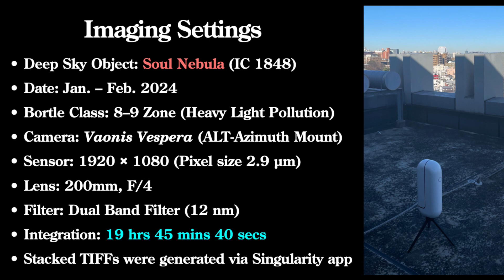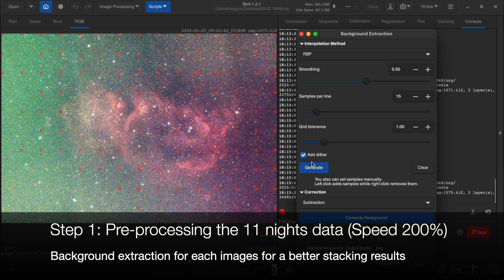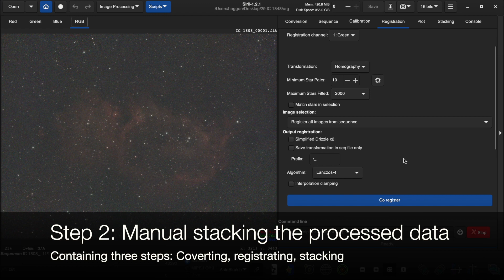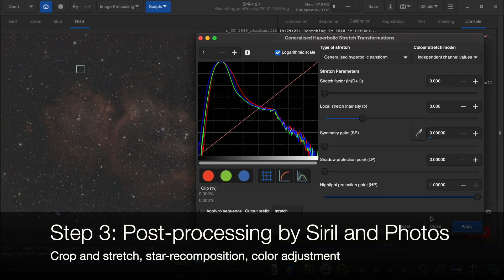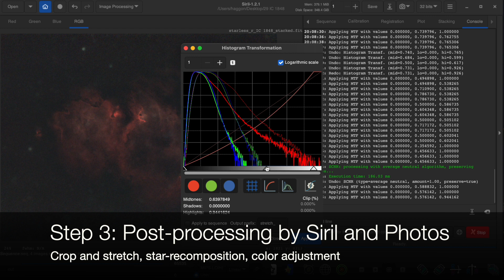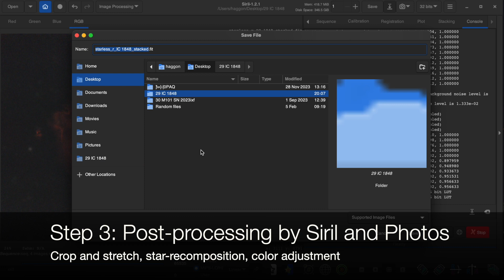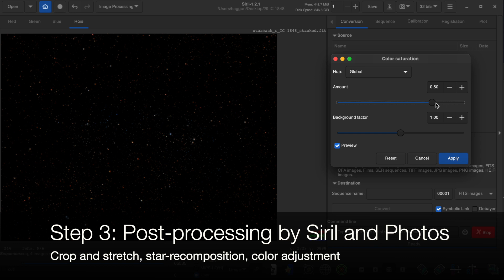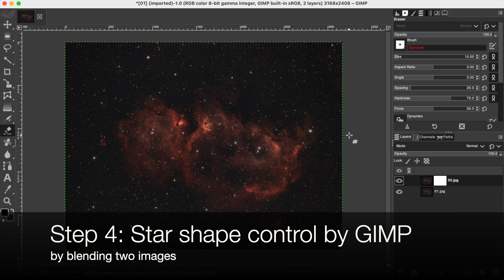[EP.29] Image Processing of SOUL NEBULA by Siril and GIMP of 11 Night Data from Vespera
Have you ever see the shape of the soul?

Photographing the Soul Nebula proves to be a little bit challenging task under a Bortle 8–9 sky, given its relatively dim nature compared to other popular nebulae.  To overcome this, I opted to elevate the total exposure time from 12 to 19 hours.  While I would have appreciated further extending the integration time, my focus shifts towards capturing more galaxies in the upcoming season.  Presenting the result, the background remains quite noisy when I push the image to higher stretching levels.  Despite this setback, the image showcases the enchanting colors of both stars and clouds, providing a captivating visual experience.

The shape of the Soul Nebula looks like a puppy in vertical to me, but my friend considered it as the baby when the image was in a horizontal position.

- - - Imaging Details - - -
Deep Sky Object: Soul Nebula (IC 1848, Sh2-199)
Date: January – February, 2024 (11 nights)
Bortle Class: 8–9 Zone (Heavy Light Pollution)
Observation Device: Vaonis Vespera (Pixel Size: 2.9 µm)
Filter: Dual band filter (12 nm)
Integration: 19 hours 45 mins 40 secs
Stacked RAW TIFF files were generated via Singularity app (Vaonis)

Image processing device and software:
- - - Vespera Observation Station: Vespera is your new observation station, the perfect combination of telescope and camera. Smart and fully automated, Vespera is a revolution in the world of Astronomy. With a completely redesigned experience of observation, substituting the eyepiece with a mobile application, everyone can access the wonders of the Universe with ease.
- - - Siril: A free astronomical image processing software, is fully capable to pre-process and process astronomic images by offering to the users a large set of dedicated algorithms.
- - - GIMP: The Free & Open Source Image Editor.

Settle in, relax, and enjoy the wonder of the deep sky imaging processing as it is designed without spoken commentary, allowing you to immerse yourself fully in beauty of our universe.

00:00 - Title & Imaging Details
00:27 - Pre-processing by Siril
09:38 - Manual Stacking by Siril
10:49 - Post-processing by Siril and Gimp
34:36 - Final Image